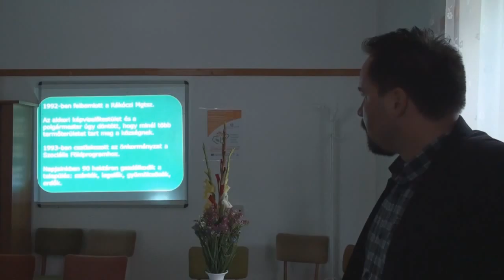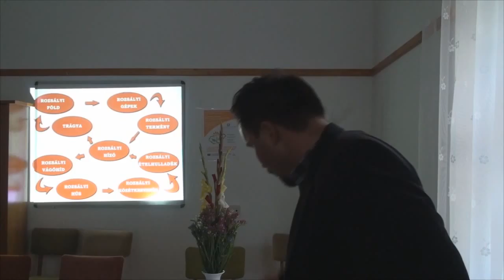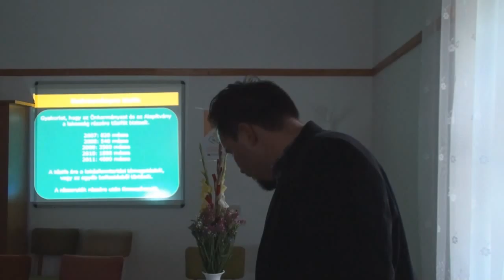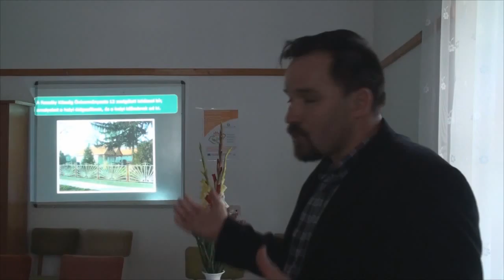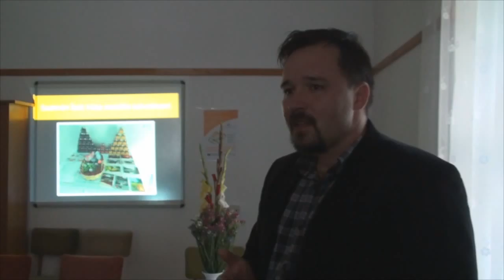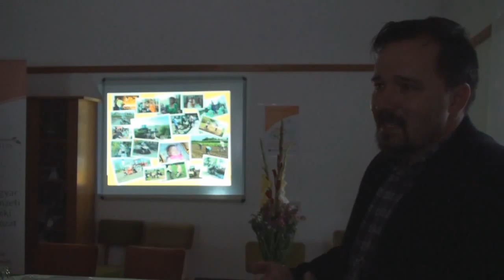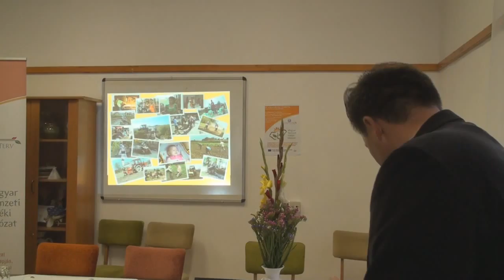Körösladányi Népfőiskola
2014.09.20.